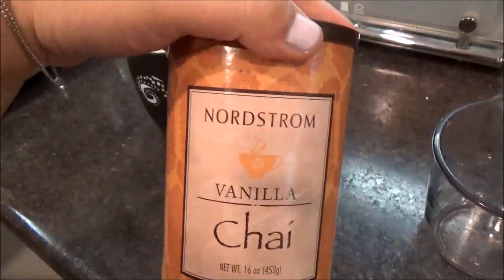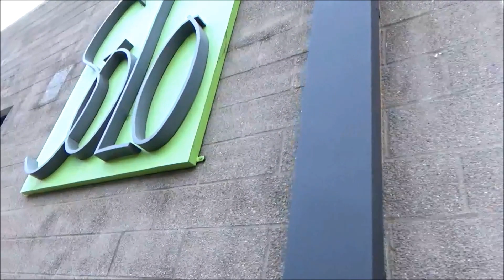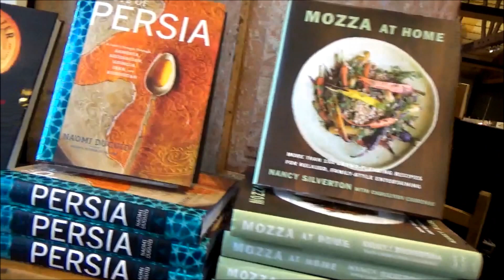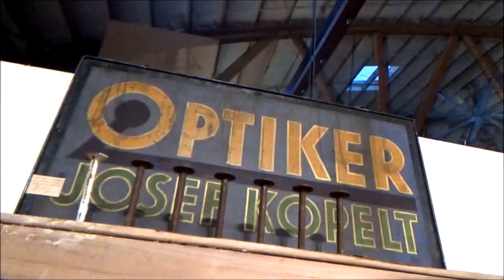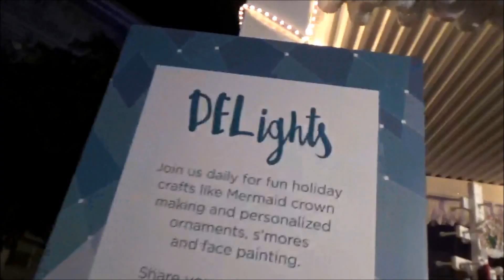A Birthday Brunch & Season Festivities At The Hotel Del Coronado!! Vlogmas 2016 #7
Celebrated one of my dearest and gorgeous friend's birthday and reunited with my other dear and gorgeous gals for Brunch at our favorite place! Plus got to do our Christmas season tradition of going to The Hotel Del Coronado to see the festive lights, see the ice skaters and enjoy a hot cocoa!  Was a very festive day!
Part-time nurse, full-time mommy to a vivacious toddler (but what toddler isn't?) and wife to the most loving and sweetest man.  I love to eat and try out new restaurants with my husband and/or girlfriends especially for brunch! I'm a Shopaholic and a true beauty product/cosmetic/perfume junkie!  Although this may seem like a typical vlog, I am known to be entertaining for some reason.. (Ha.. Ha.. Ha!) I guess one could say I love to make people around me laugh!  I also live in San Diego AKA America's Finest City!!!  Come follow me as I take advantage of the beautiful city I live in while wrangling our little toddler around.. Most of the time!  XOXO!